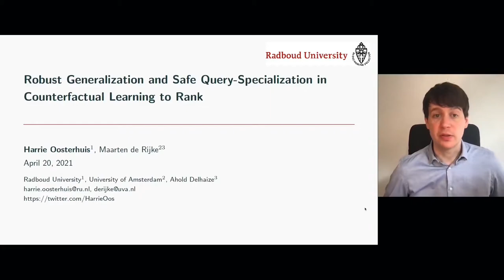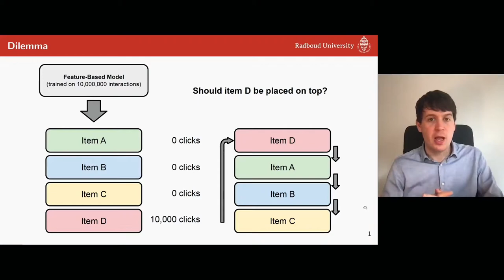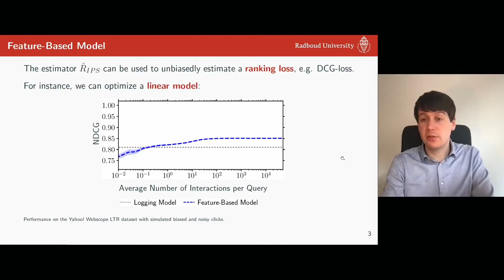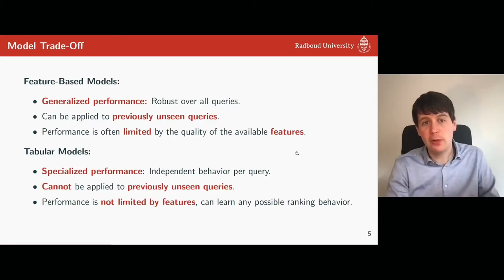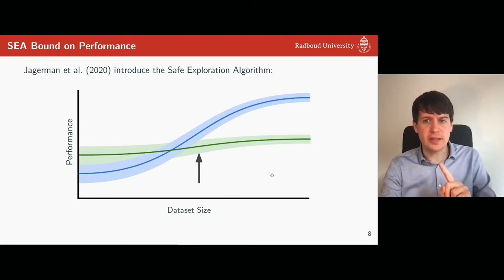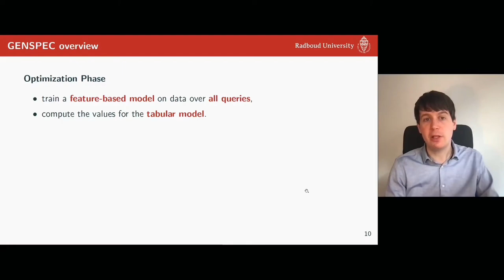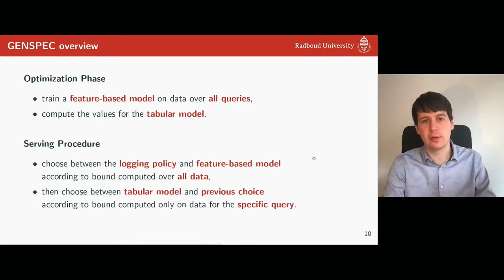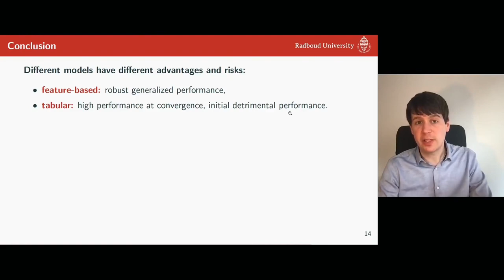Robust Generalization and Safe Query-Specialization in Counterfactual Learning to Rank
Authors: Harrie Oosterhuis: Radboud University; Maarten de de Rijke: University of Amsterdam,  Ahold Delhaize